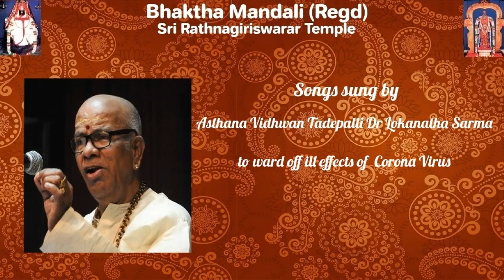Songs sung by Asthana Vidhwan Tadepalli Dr Lokanatha Sarma